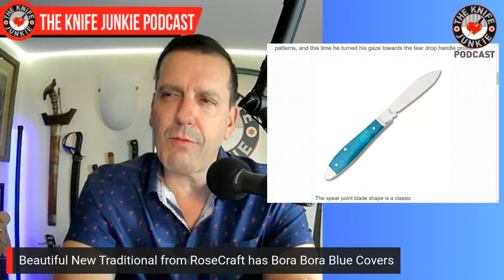Exotic Blades, Titanium Handles: The Knife Junkie Podcast (Episode 527)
On the mid-week supplemental episode of The Knife Junkie podcast (episode 527), Bob "The Knife Junkie" DeMarco looks at exotic blades with titanium handles, including the Herman Knives Ishtar, Artisan Cutlery Banjaara, and the Knight/Elements MK Ultra, among others.

Bob begins with his favorite comments of the week. A reminder that the Hogtooth/TKJ NoVA-2 Preorder is open until the end of August 2024 (Check it out and this month's Gentleman Junkie knife giveaway will be held on Thursday, Aug. 22 (No "Thursday Night Knives" on Aug. 15).

In his pocket check of knives, it's the Spyderco Ulize, American Blade Works Slip Joint, AB Knives 302, and the Joker Sevillana (Emotional Support Knife).

In Knife Life News:
• Sencut and Ostap Hel Team up for Neck Knife
• Beautiful New Traditional from RoseCraft has Bora Bora Blue Covers
• Tactile Knife Brings Back Vintage Terzuola Design
• Work Sharp’s New EDC-able Knife Sharpener

Meanwhile, in his State of the Collection, Bob looks at the Jack Wolf Knives Venom Jack, SOGwinder II (Thanks Doug!), Artisan Cutlery Banjaara (production model), and the Artisan Cutlery Kami.